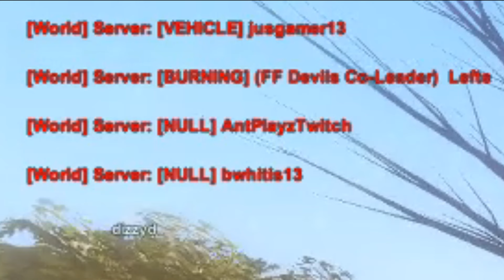Unturned Funny Moments - CUCUMBER KIDNAPPING!!! - w/Friends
Hello once more! In this video Me, Dizzy, and boom go on adventures around Hawaii and we run into a Cucumber in the middle of it, you'll see ;)
If you wanna meet us hop on this server!

DizzyD's Official Creative Server
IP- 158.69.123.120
PORT- 27083
People In The Video :D